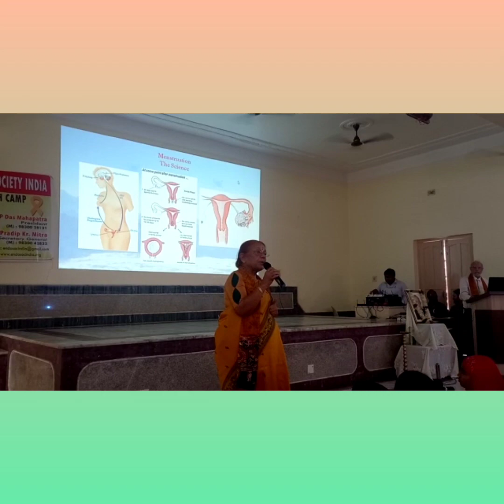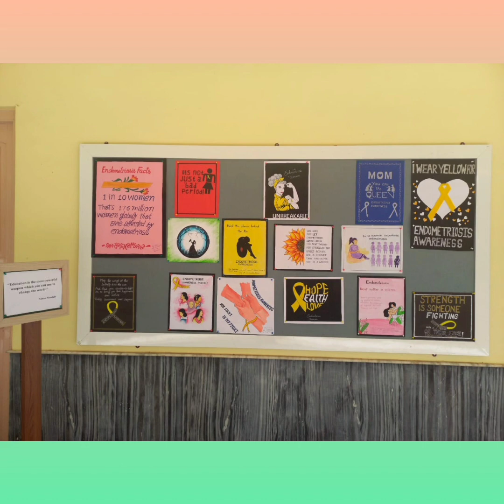𝐄𝐧𝐝𝐨𝐦𝐞𝐭𝐫𝐢𝐨𝐬𝐢𝐬 𝐀𝐰𝐚𝐫𝐞𝐧𝐞𝐬𝐬 𝐏𝐫𝐨𝐠𝐫𝐚𝐦𝐦𝐞 || 𝐀𝐒𝐋𝐄𝐇𝐀 𝐆𝐈𝐑𝐋𝐒' 𝐂𝐎𝐋𝐋𝐄𝐆𝐄